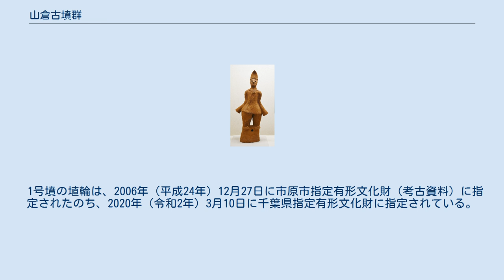山倉古墳群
山倉古墳群 （やまくらこふんぐん）は、千葉県市原市西広にあった古墳群。
1号墳出土埴輪は千葉県指定有形文化財に指定されている。
 4世紀から6世紀後半にかけての古墳群で、埼玉県鴻巣市の生出塚埴輪窯跡で生産された埴輪を使用した古墳群としては、神奈川県横浜市緑区十日市場町の北門古墳群とともに最も南に位置していた。
 1号墳出土 筒袖表現の人物埴輪松戸市立博物館企画展示時に撮影。
 養老川に面した台地の上にあり、台地の突端から、前期の円墳（5号墳）・中期の円墳（4号墳）・後期の帆立貝形古墳（3号墳）・後期の円墳（2号墳）・後期の前方後円墳（1号墳）の順で並ぶように築造された（古墳時代前期の方墳（6号墳）だけやや離れた位置にあった）。
 古墳群は、1970年代の国分寺台から西広地区の住宅地造成で台地が削られるにあたり、1974年（昭和49年）8月から1975年（昭和50年）3月まで、上総国分寺台遺跡調査団（遺跡調査会）により発掘調査された。
発掘後は住宅地になり消滅した。
 1号墳は全長47メートルの前方後円墳で、盗掘を受けたうえ、前方部には鎌倉時代（12世紀末から13世紀）に常滑焼の甕を蔵骨器にした墓が作られていたが、土師器や須恵器のほか、円筒埴輪や、器物・人物を象った形象埴輪が多数出土した。
形の類似性や粘土成分の分析の結果、埼玉県鴻巣市にある生出塚埴輪窯の製品であることが判明した。
 現在の埼玉県から千葉県市原市まではるばる運ばれたものだが、生出塚埴輪窯の埴輪は、神奈川県横浜市の北門古墳群1号墳でも発見され、遠隔地まで広く供給されたことがわかっている。
先のとがった靴を履き、頭巾のような被り物をして、腕丈が長く手の先が見えないような筒袖の服を纏った人物埴輪は、生出塚埴輪窯跡のほか、北門古墳群でも出土しており、類似性が顕著である。
 1号墳の埴輪は、2006年（平成24年）12月27日に市原市指定有形文化財（考古資料）に指定されたのち、2020年（令和2年）3月10日に千葉県指定有形文化財に指定されている。